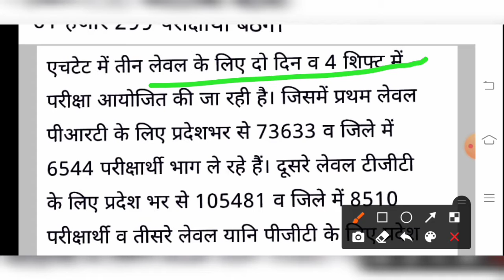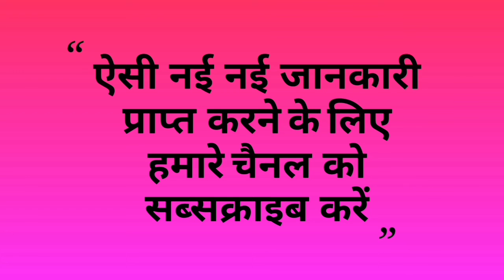HARYANA TET EXAM TODAY|HARYANA TET EXAM DATE 2020|HARYANA TET GUIDELINES|HTET 2020